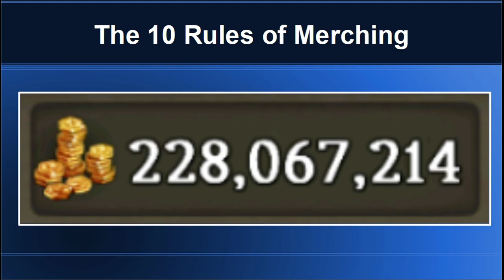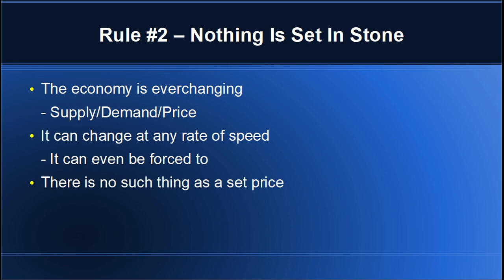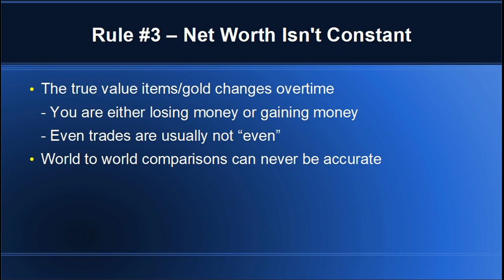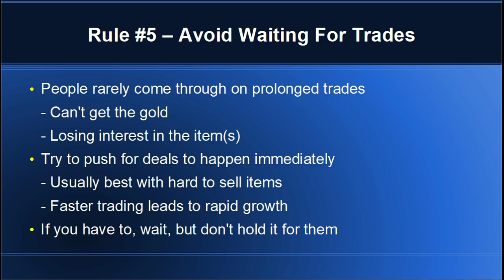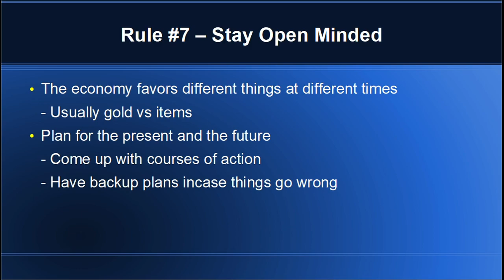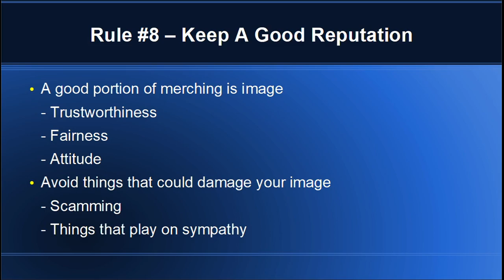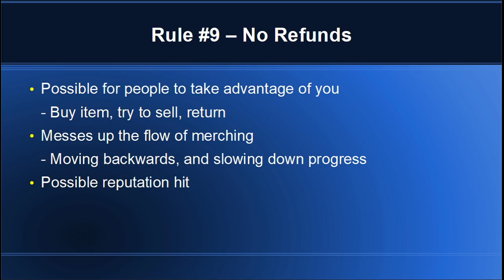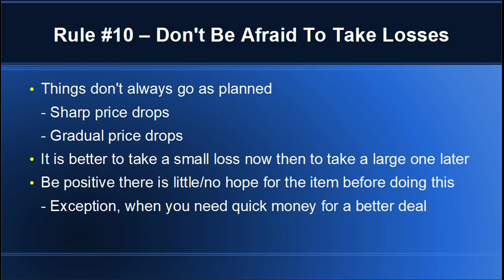[CH] The 10 Rules of Merching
An easy checklist to merching, can probably be applied to any game with some slight changes.